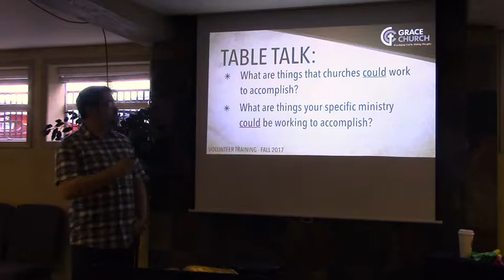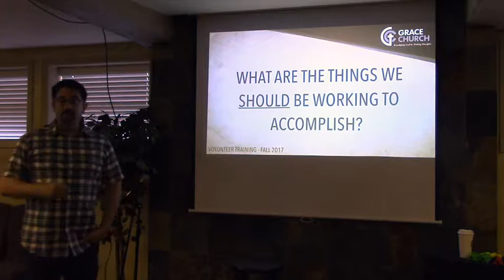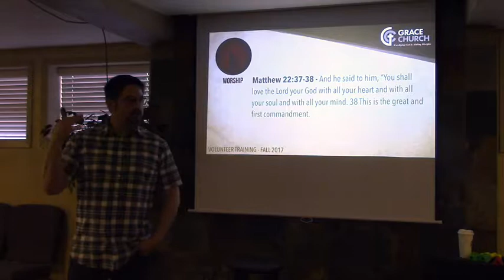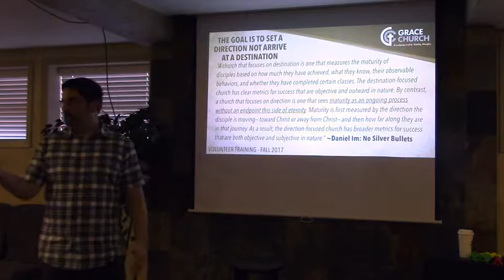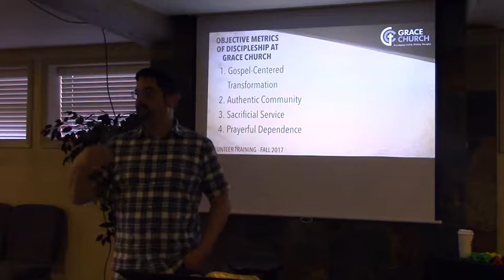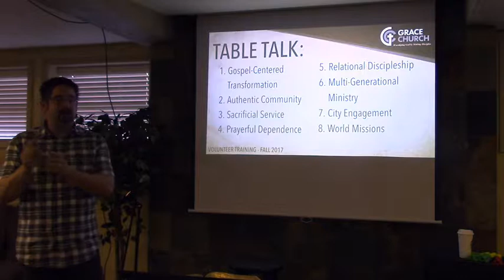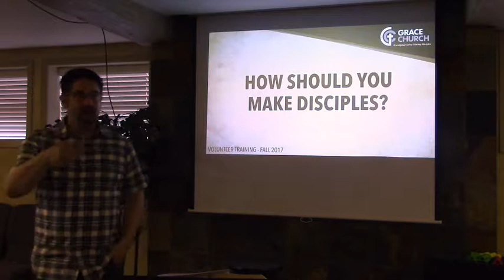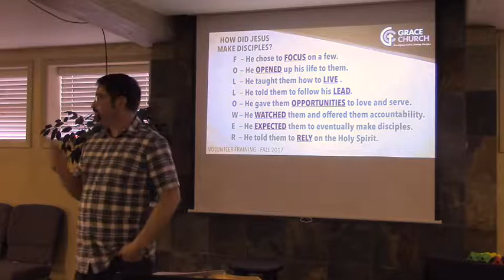Grace Church Volunteer Training 2017 - Session #1